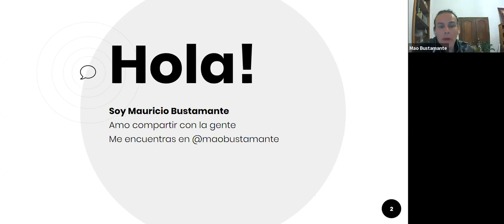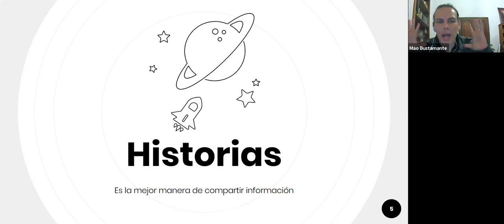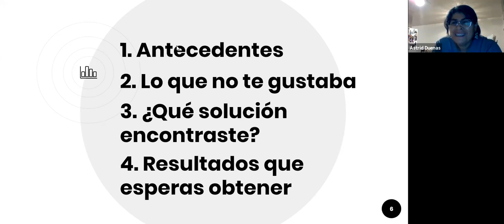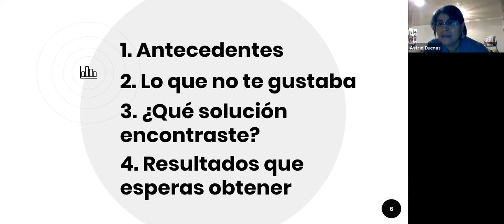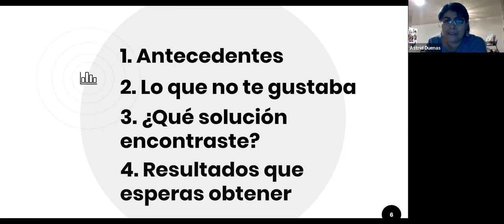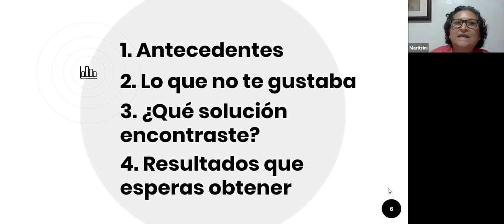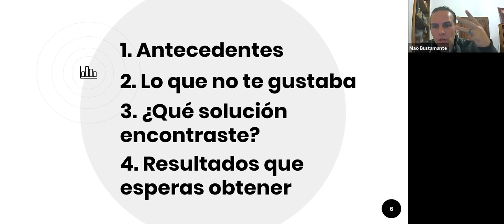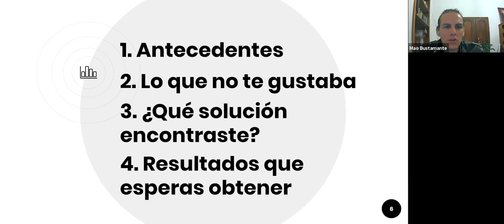201123 Capacitación - Mao Bustamante